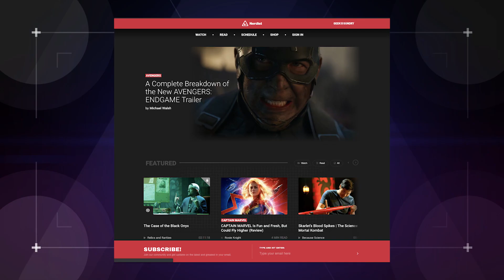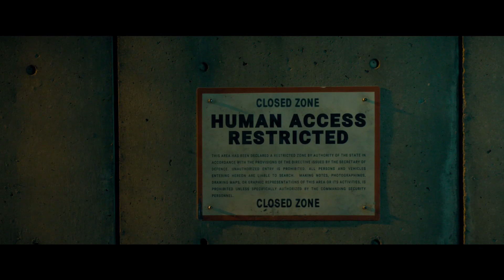Does the New Endgame Trailer Confirm the Time Travel Theory? (Nerdist News w/ Amy Vorpahl)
Thanks to Captive State for partnering with us on this video. Watch Captive State in theatres tomorrow!

A new trailer for Avengers: Endgame hit the internet today, and it’s kicking up a lot of dust! But does it lend any credence to the popular Ant Man/time travel fan theory? Amy sweeps up all the details in today’s Nerdist News!